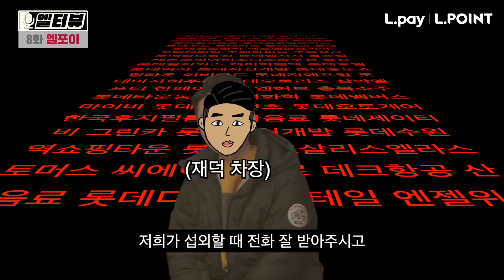🎬엘터뷰 8화ㅣ엘터뷰 촬영 비하인드 스토리!!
매주 금요일 5시 공개! (◕‿‿◕｡)

230개 엘포인트 제휴사 모두를 엘터뷰하는 그날까지!
엘터뷰 촬영현장에서 무슨 일들이?
취준생 or 직장인 필수 꿀잼콘텐츠! ㄱㄱㅆ

* 우리 회사(롯데 계열사 및 엘포인트 제휴사)도 촬영하고 싶다!